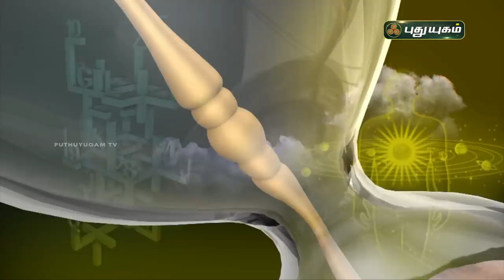ராகு-கேது பெயர்ச்சி 2020 உங்கள் ராசிக்கு எப்படி இருக்கும்? | திரு. மகேஷ் ஐயர் | PuthuyugamTV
12 ராசிகளுக்கான
ராகு-கேது பெயர்ச்சி 2020 பலன்கள்!
கணித்து கூறுபவர்
ஜோதிஷ கலாரத்னா திரு. மகேஷ் ஐயர் அவர்கள்

ராகு கேது பெயர்ச்சி 2020,ராகு கேது பெயர்ச்சி 2020 to 2021,ராகு கேது பெயர்ச்சி பலன்கள் 2020,ராகு கேது பெயர்ச்சி,2020 ராகு கேது பெயர்ச்சி,ராகு கேது பெயர்ச்சி மீன ராசி,ராகு கேது பெயர்ச்சி கடக ராசி,ராகு கேது பெயர்ச்சி பலன்கள்,ராகு கேது பெயர்ச்சி 2020 கடகம்,ராகு கேது பெயர்ச்சி 2020 மகரம்,ராகு கேது பெயர்ச்சி 2020 மேஷம்,ராகு கேது பெயர்ச்சி கும்ப ராசி,ராகு கேது பெயர்ச்சி தனுசு ராசி,ராகு கேது பெயர்ச்சி 2020 ரிஷபம்,ராகு கேது பெயர்ச்சி 2020 to 2022,ராகு கேது பெயர்ச்சி 2020 கும்பம்

பரிகாரங்கள்,ஆன்மிகம்,வாஸ்து,பஞ்சாங்கம்,பண கஷ்டம்,ராசி பலன்கள்,பணம் பெருக வழிகள்,தினசரி ராசிபலன்கள்,கஷ்டங்கள் விலக,சனி தோஷம் நீங்க,புரோகிதர்,இன்றைய பஞ்சாங்கம்,

ஆடி மாதம் ராசி பலன்,ஆடி மாதம் ராசி பலன் 2020,ஆடி மாதம்,ஆடி மாத ராசிபலன்,ஆடி மாத முதல் நாள்,ஆடி மாதம் ராசி பலன் 2020 கன்னி,ஆடி மாதம் ராசி பலன் 2020 கடகம்,ஆடி மாதம் குழந்தை பிறக்கலாமா,ஆடி மாதம் ராசி பலன் 2020 ரிஷபம்,ஆடி மாதம் ராசி பலன் 2020 மிதுனம்,ஆடி மாதம் ராசி பலன் 2020 விருச்சிகம்,ஆடி மாத ராசி பலன்,ஆடி,ஆடி அமாவாசை,தலை ஆடி,ஆடி 2019,ஆடி வெள்ளி பூஜை,நாமம்,ஆடி முதல் நாள் வாங்க வேண்டிய 2 பொருட்கள் || be proud mommys,ஆடி மாதம் அம்மன் பக்தி பரவசம் மிக்க பாடல்கள் || aadi matham amman special songs,